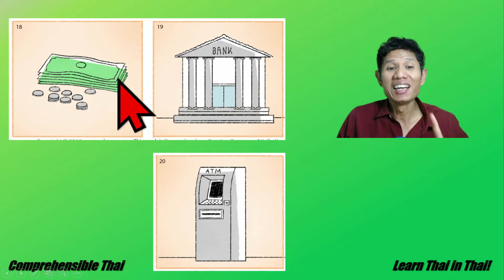Money (Learn Thai in Thai: Basic Beginner)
In this video Kruu Arty talks about money in Thai.